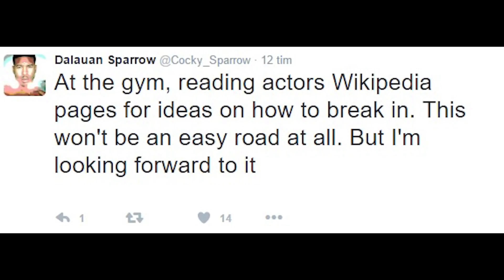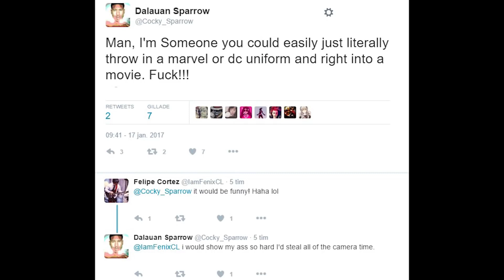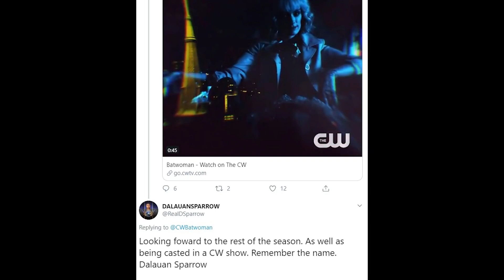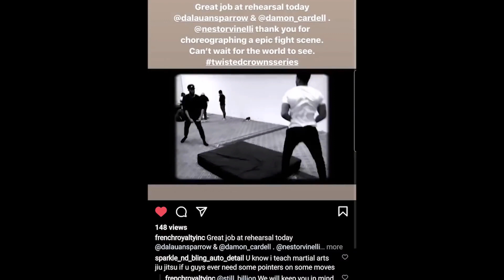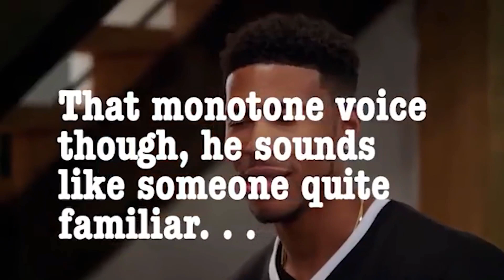Low Tier God Will Never Ever Become An Actor In His Entire Life | Reupload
Reupload form Low Tier Vault Rep(RIP)